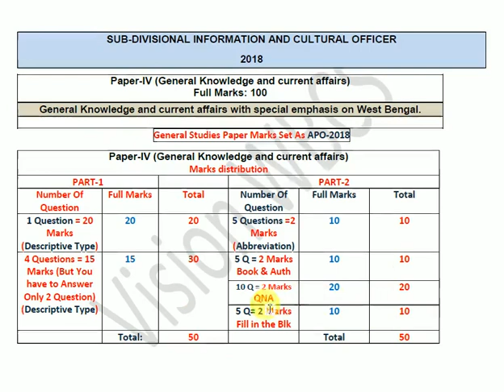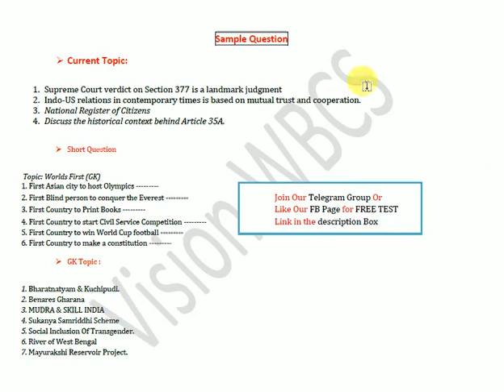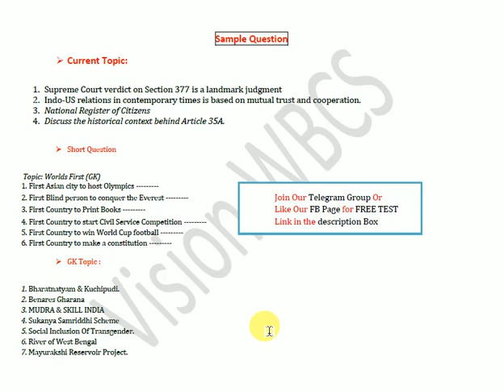WBPSC Cultural Officer Current Affairs & General Knowledge Paper IV Question Pattern|Topic Analysis